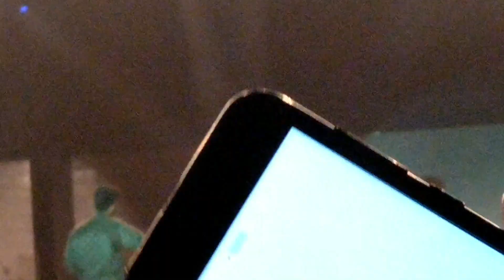Armaan Malik Concert in Royal Global University, Guwahati | India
Hello, Everyone welcome back to RANDOM_Technopedia, well this video is not a tech video, ye video hain Armaan Malik  live in concert jo ki Royal Global University , Guwahati main hua 24th February 2018 ko and one more thing main toh Royal ka hi ex-student hu, so I feel great to share this video in my tech channel as well. Hope u guys will like this video . Video and audio quality kharab ho sakta hain due to heavy noise and congestion ,so main sabhi logo se mabhi chahunga uske liye. Anyways guys enjoy this video.
Jai Hind!